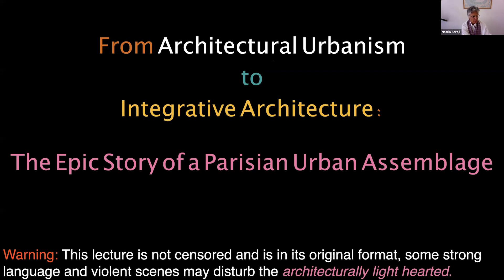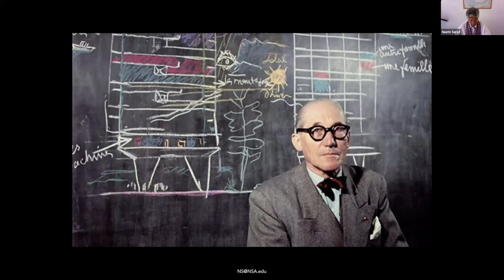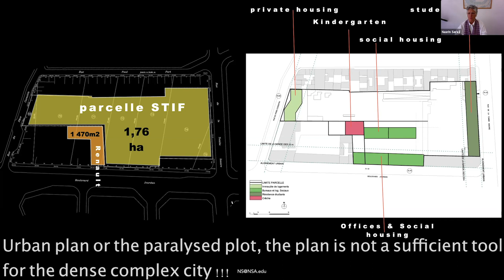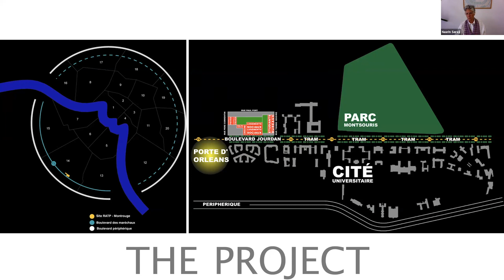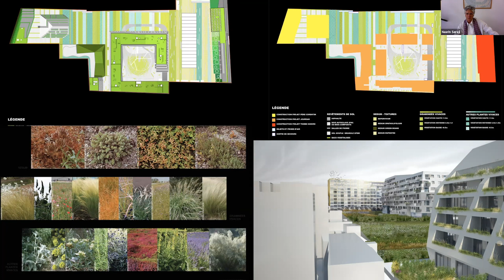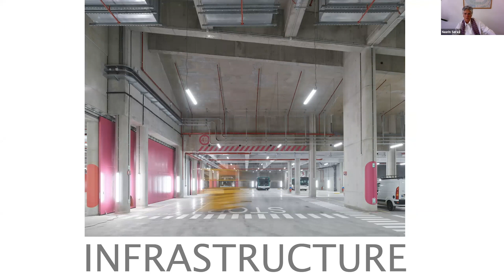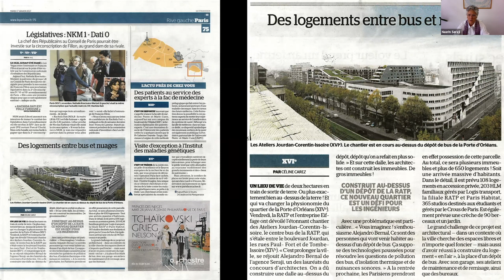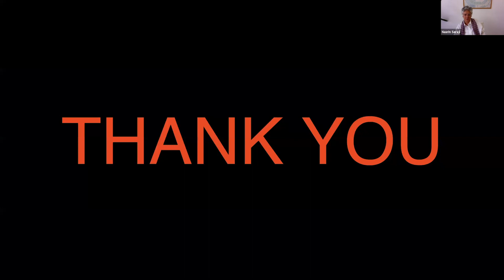NASRIN SERAJI: From Architectural Urbanism to Integrative Architecture// 11.10.2020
After studying at the Architectural Association and practising in London, Nasrin Seraji moved to Paris in 1989 to establish her studio where architecture is treated as both a cultural debate and a practice. Since then, she has pursued a path constantly enriched by her simultaneous engagement in architectural practice, teaching, and research. She has lectured and exhibited her work widely in Europe and North America, as well as China and South East Asia. Seraji has taught at Columbia University, at the Architectural Association, and Princeton University as well as the Academy of Fine Arts Vienna. She has served as the Director of the École Nationale Supérieure d’Architecture Paris-Malaquais for 10 years. She served as the Head of the department of architecture at the University of Hong Kong where she is currently the Lady Edith Kotewall Professor in the Built Environment. Architect of the award-winning Temporary American Centre in Paris, Seraji has completed several notable buildings and projects. She is an Officier of the Arts et Lettres and an Officier of the National order of Merit.